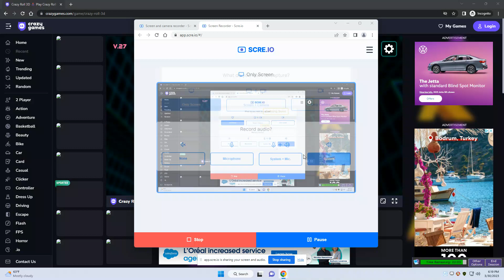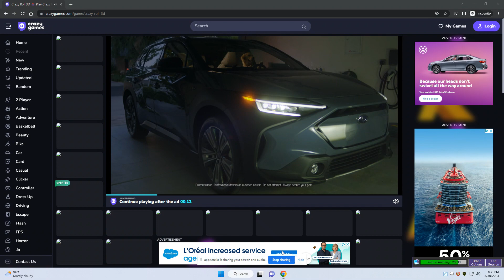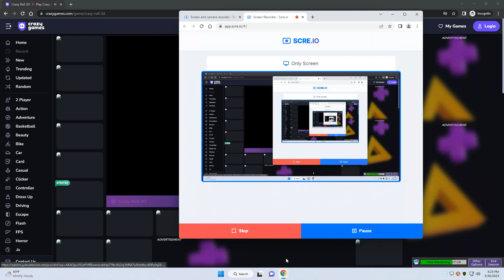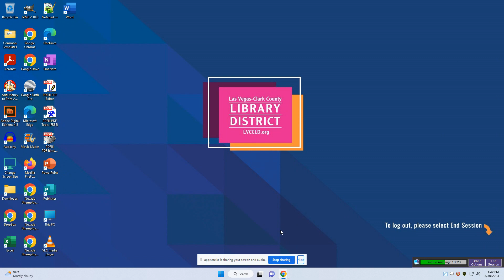Sonic Gaming Sonic Hedgehog Plays Crazy Roll 3D On Crazy Games (Gameplay Session)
yooo what is poppin Squad i am here with this video and the library has new Computer Boxes and its windows 11 i hope the audio is improved since I need to like see if The sound works better but if u enjoyed this video spindash the like button & Subscribe if u are new here cause I will make more videos on the way But I tried to get to level 5 but this game is literally impossible to beat if u have played this game let me know in the comments down below and I will see you on the next video Stay tuned for more future Videos in the later future